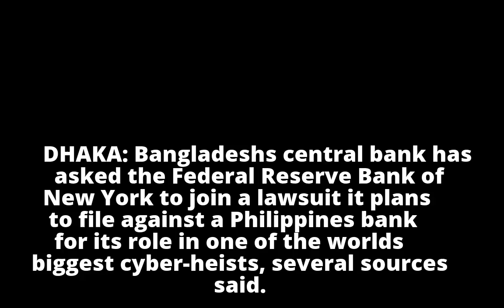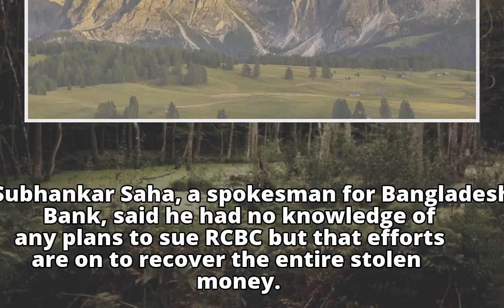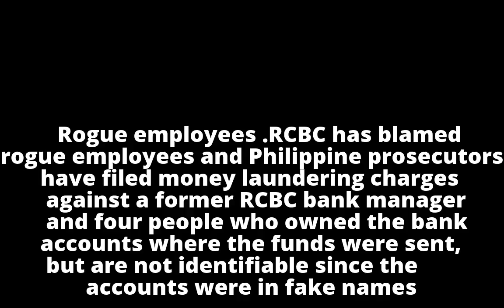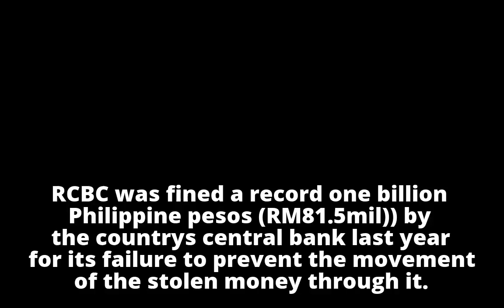Bangladesh Bank, NY Fed discuss suing Manila bank for heist damages Related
Bangladesh Bank, NY Fed discuss suing Manila bank for heist damages

    Related

    Related